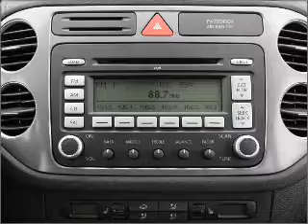2011 Volkswagen Tiguan - Neptune NJ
Year: 2011
Make: Volkswagen
Model: Tiguan
Trim: SEL 4Motion
Engine: 2.0 liter inline 4 cylinder 16 valve
Transmission: 6-Speed Automatic
Color: Black
Mileage: 0
Address:
4075 Highway 33